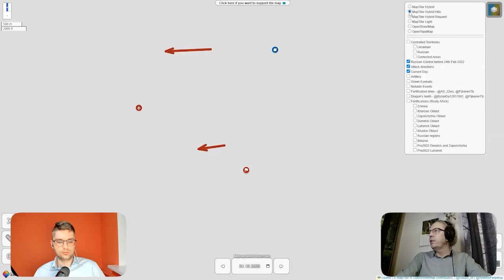Awdijiwka. Dlaczego Rosjanie chcą ją zdobyć? Odcinek Specjalny Raportu z Frontu - Grzegorz Kucharski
Redaktor Michał Nowak, autor cyklu Raport z Frontu, rozmawiał z Grzegorzem Kucharskim, analitykiem ds. wojskowości o obecnej sytuacji na dwóch najważniejszych odcinkach frontu wojny rosyjsko-ukraińskiej.

🔹 Jak można podsumować ukraińskie działania ofensywne na południu?
🔹 Jakie znaczenie ma Awdijiwka?
🔹 Dlaczego Rosjanie tam zaatakowali i dlaczego teraz?
🔹 Jak teraz wygląda sytuacja na tym odcinku frontu, czy Rosjanie są bliscy sukcesu?